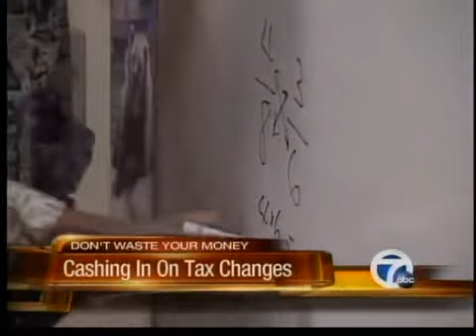Changes in tax rules